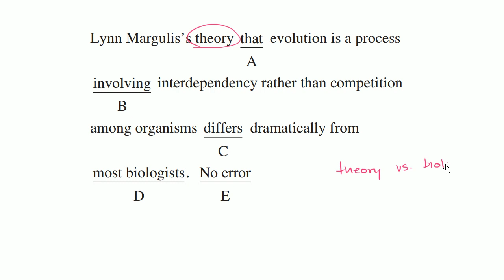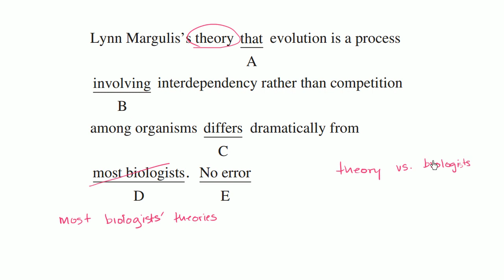27 Theories of evolution